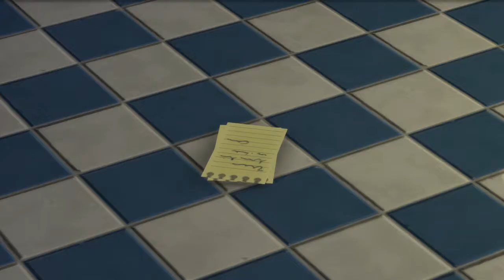StrangerVille LP Slideshow | The Sims 4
I hope you enjoyed the StrangerVille LP and this slideshow!
UPLOAD SCHEDULE:
Monday - 100 Baby Challenge (Second Matriarchy)
Tuesday - No Upload
Wednesday - Not So Berry Challenge (Pink Generation)
Thursday - No Upload
Friday - Get Famous
Weekend - Random Upload(s)!

Hi everyone, my name's Bree Simulated! I make Sims 4 game play and building videos here on YouTube.

-Comment if you have any suggestions, feedback, or questions. I try to reply to every comment!